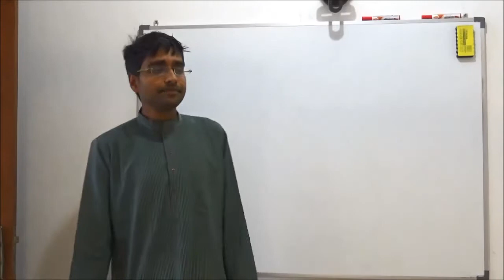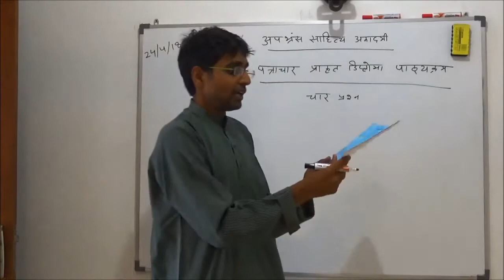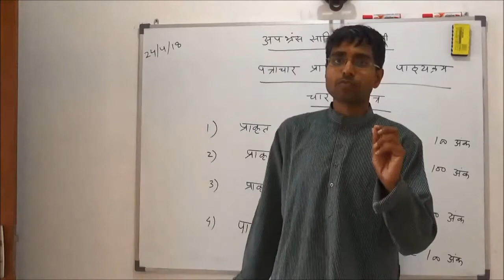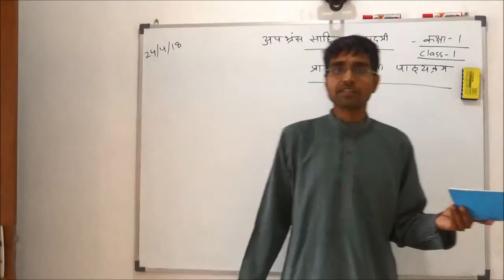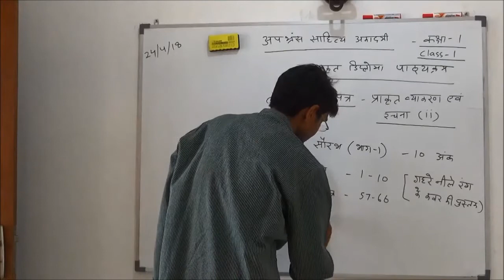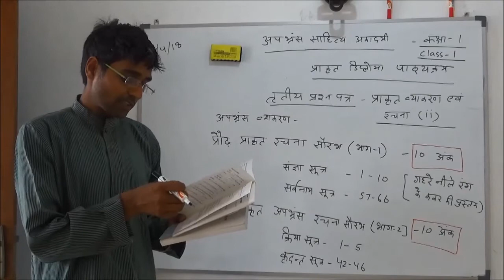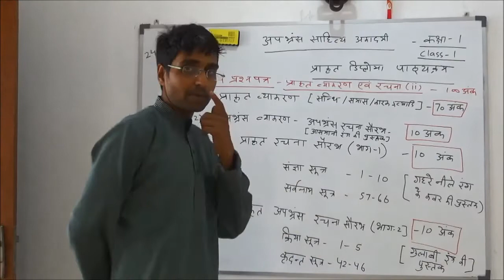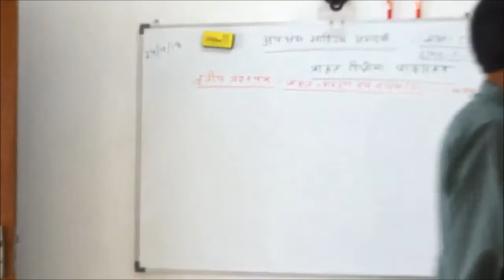Prakrit Diploma Course (Class 1) 24.04.18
CLASS NOTES:-